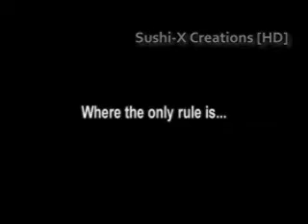SCAW Tournament 2009: Round 1 Match 4 - The Thing vs Ghost Rider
The 2009 SCAW Tournament is coming to YouTube for the first time!

As the entire tournament and subsequent CPV is all available to watch on Lonestarr's Dailymotion channel, if he wants me to take this down, I will. I only ask that in exchange he starts consistently uploading Classic SCAW himself. If he ever uploads this tournament to YouTube I'll take this video down too.